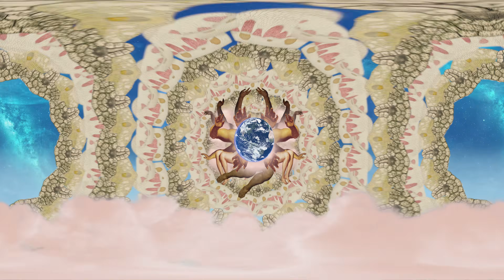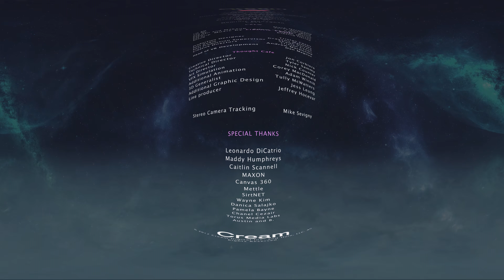A Curious Mind | VR Science Adventure in 8K | ft. Dominic Monaghan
A Curious Mind | VR Science Series with Dominic Monaghan | Hulu VR Exclusive
🌍 Experience Science Like Never Before! 🚀

Join Dominic Monaghan (Lord of the Rings, Lost) in A Curious Mind, an award-winning pop-science VR series that takes you on mind-blowing immersive journeys through the wonders of science and nature. Presented by Microsoft and streaming exclusively on Hulu VR, this cross-platform experience brings the biggest ideas in science to life like never before!

🔬 Featuring:
✅ Dominic Monaghan as your guide to the most fascinating scientific concepts
✅ Phil Plait, renowned astrophysicist & science writer for Bill Nye and the Hubble Space Telescope team
✅ Soundtrack by Electric Youth (Drive film soundtrack)

🏆 Winner of the 2019 Canadian Screen Awards – Best Immersive Experience, Fiction

🌟 Get ready to step inside the future of storytelling! Watch now on Hulu VR!